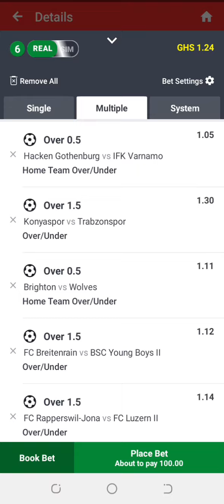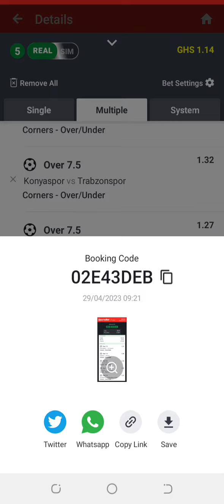Football Predictions Today 29/4/2023 Soccer Predictions Today/Betting tips